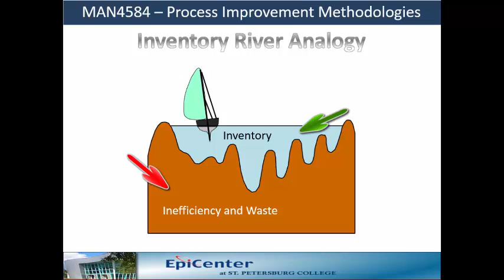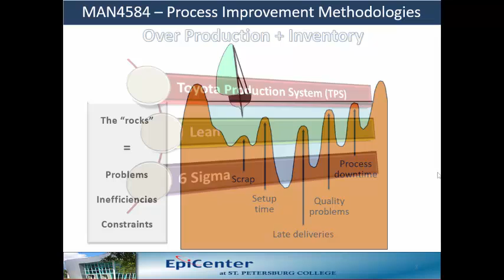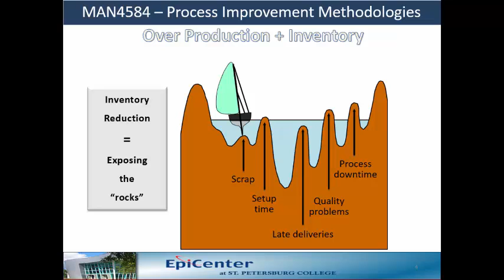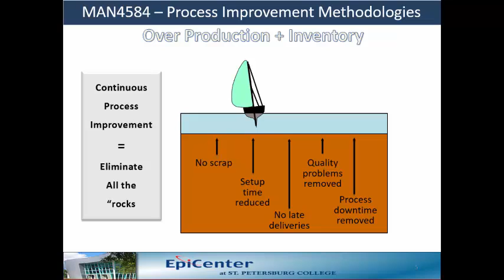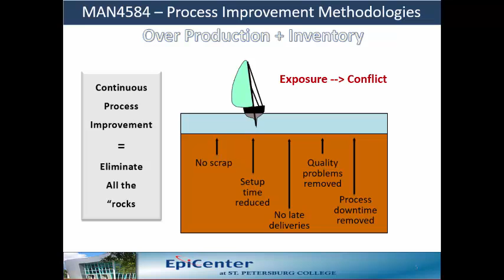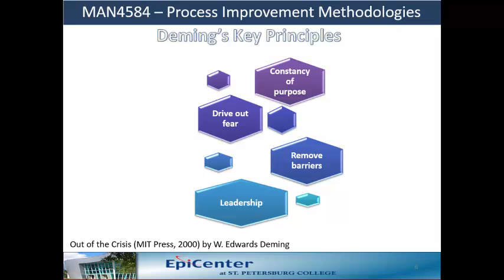SPC MAN4584 – Inventory River Analogy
St Petersburg College, MAN 4584 – Process Improvement Methodologies